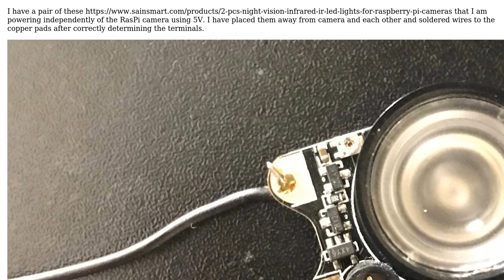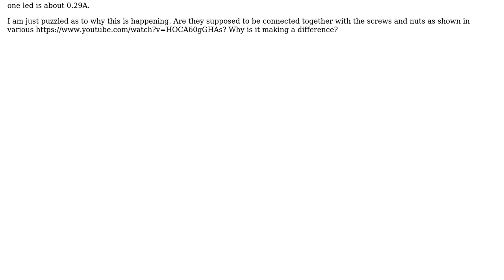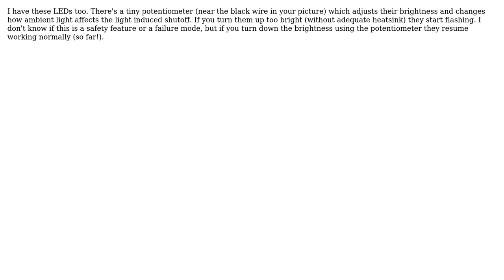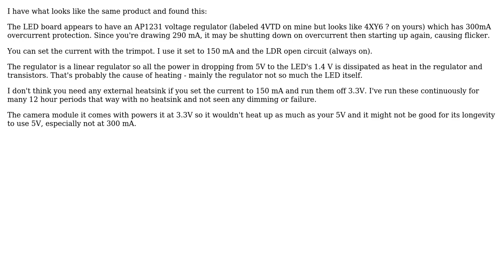Electronics: Connection Problem of Night vision IR led for RasPi Camera (4 Solutions!!)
Electronics: Connection Problem of Night vision IR led for RasPi Camera

With thanks & praise to God, and with thanks to the many people who have made this project possible! | Content (except music & images) licensed under CC BY-SA | Music | Images & others | With thanks to user user1318499 user Trevor_G user Fraser user Chris James user AmyM and the Stack Exchange Network Trademarks are property of their respective owners. You are responsible for your own actions.